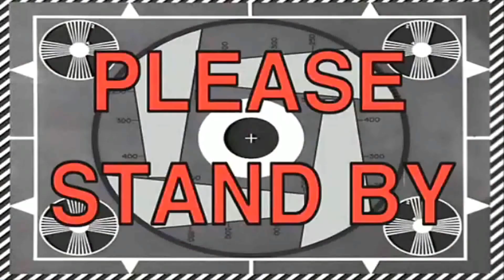ROBLOX INDONESiA | SAYA MENYESAL PERGi KE GUNUNG MiSTERiUS iNi 😂